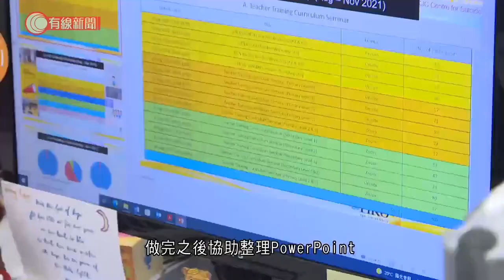大專生罪成失學籍 教授聘任研究助理冀減負面標籤 表明拒放棄：願與他們重新上路 - 20211225 - 港聞 - 有線新聞 CABLE News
【有線新聞】不少在反修例事件被捕的大學生罪成判入更生中心後，獲派做餐廳等低技術工作，有大學教授決定聘請這批大學生做研究助理，除了想社會減少負面標籤，亦趁聖誕節希望社會復和。「回來看看同事有甚麼要幫忙，都會分配工作給更生的同學做。」Florence是港大防止自殺研究中心的培訓顧問，7月聘請了四名因反修例事件判入更生中心的大學生做研究助理，其中一人被開除學籍。港大防止自殺研究中心培訓顧問張鳳儀：「有一個是管有鐳射筆、有一個是堵路搬東西出來、有一個是非法集結。社會運動之後的一班年輕人似乎不多人重視，這班年輕人是很斯文，很乖、很聽話的年輕人，懲教署都這樣跟我們說，很想給予他們機會。」「叫他幫忙處理網頁，做完之後協助整理PowerPoint。」張鳳儀：「善導會安排的工作，比較基層一些，未必對這班年輕人比較適合。有一個年輕人跟我們說，如果不是我們接收他，他前一天還在製造漢堡包。不是基層工作不好，而是滿足感不多，為他們銜接到自己大學讀書，這是我們目標，真的發揮到在大學學到的東西。」中心說不只為更生人士提供工作機會，還會協助找院校接收他們讀書、提供心理輔導，甚至生涯規劃。港大防止自殺研究中心總監葉兆輝：「警察拘捕一萬人，四千多人是大專生，有些人對這批年輕人有負面標籤，或者不太願意給他們工作、讀書機會，這個做法其實是雙輸的情況。我們沒放棄這批年輕人；第二是我們願意與他們經歷復和、重新上路的情況。聖誕節我覺得是一個大家是有希望的，你給年輕人一個機會，他會給你一個驚喜。」

相關影片:
1. 短池游泳世錦賽　張雨霏勝出女子200米蝶泳　奪中國今屆第一金 - 20211218 - 體育 - 有線新聞 CABLE News
2. 短池游泳世標賽　港隊女子接力破港績闖決賽 - 20211220 - 體育 - 有線新聞 CABLE News
3. 何詩蓓：兩面世錦賽金牌對香港是很大的鼓勵 - 20211219 - 體育 - 有線新聞 CABLE News